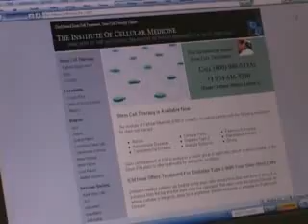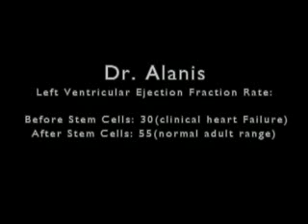StemEnhancer - Heart Failure Patient (Balzitt)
StemEnhancer - Heart Failure Patient After Adult Stem Cell Therapy